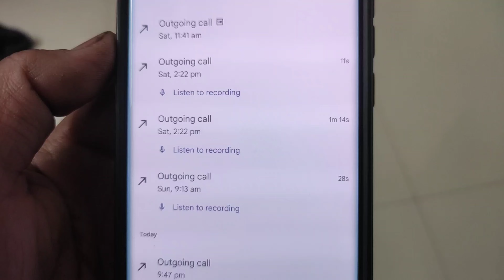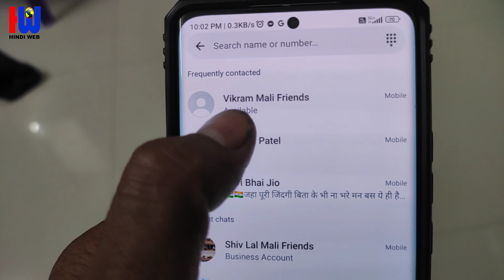Google Phone Dialer mobile mein Recording ki Hui Call ko dusron ko kaise bhejen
Google Phone Dialer Call Recording dusro ko kaise bheje
गूगल फोन डायलर में रिकॉर्ड की हुई कॉल को दूसरों को कैसे भेजें